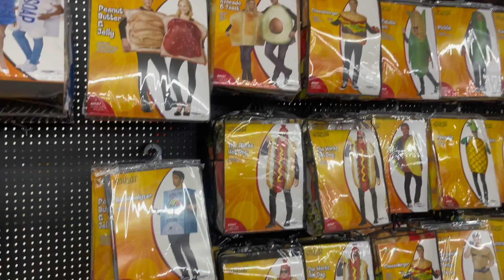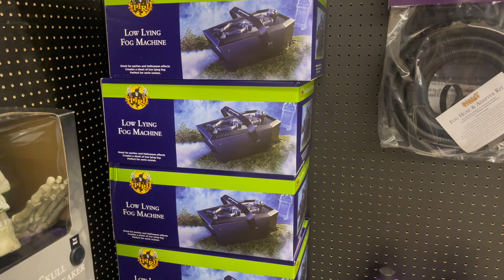SPIRIT HALLOWEEN Vlog | New 2023 Animatronic | New 2023 Decor Full Store Walkthrough | Nadia’s Vlog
Welcome to Nadias Kitchen & Vlogs USA, in this channel we will be showing you guys different types of food recipes, from Indian food, Pakistani food, American food and so much more! We will also be vlogging different content for you out in California and different locations in California